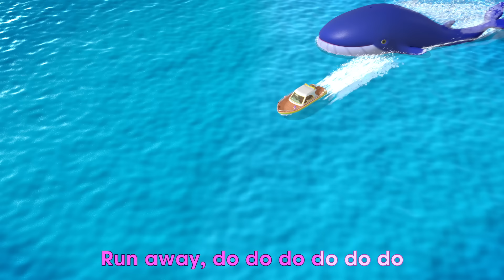Johny Johny Yes Papa + Many More Nursery Rhymes by Beep Beep Nursery Rhymes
00:04  Johny Johny Yes Papa
01:44  Baby Shark Do Do Doo
03:53  Wheels On The Bus
06:45  Old McDonald Had A Farm
09:01  Baa Baa Black Sheep - 2
10:53  Peekaboo Peekaboo
12:54  London Bridge Is Falling Down
15:05  Brush Your Teeth
17:01  Baa Baa Black Sheep - 1
19:01  Boo Boo Song
22:02  Are You Sleeping
23:42  Haircut Song
26:21  Wash Your Hand
28:36  Bath Song
30:59  Row Row Row Your Boat

Welcome to Beep Beep Nursery Rhymes, Kids & Baby Songs!